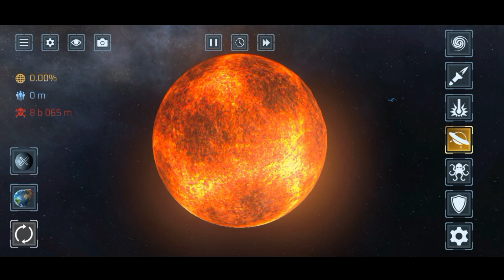Solar smash- Android Gameplay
sub

Your Quiears-

channel -@AuraTheLegend